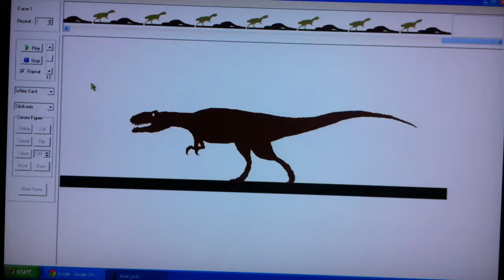Megalosaurus vs gorgosaurus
look guys I have tried so many times and I can't upload the files onto wmv so now I hope people have got the message
Next fight albertosaurus vs tarascosaurus